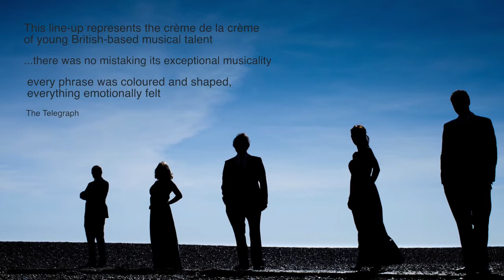The Myrthen Ensemble - Meet the Artists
The Myrthen Ensemble

Mary Bevan, soprano
Clara Mouriz, mezzo-soprano
Allan Clayton, tenor
Marcus Farnsworth, baritone
Joseph Middleton, piano

Video taken at Potton Hall during the recording of their debut disc - 'Songs to the Moon'.

Label: Signum Records